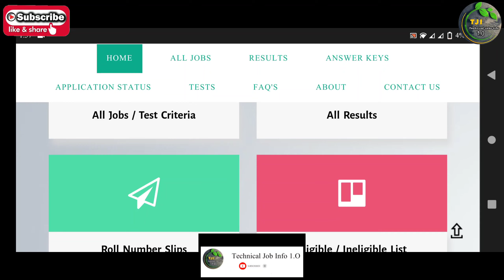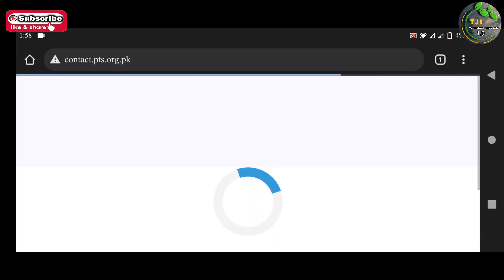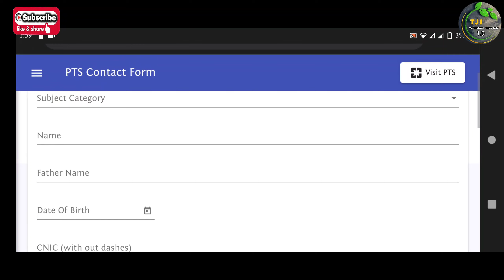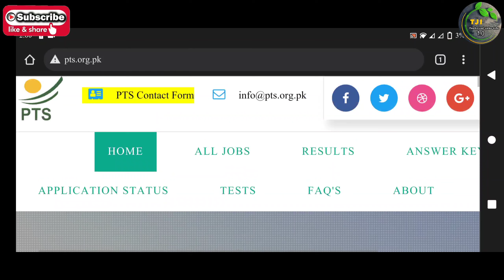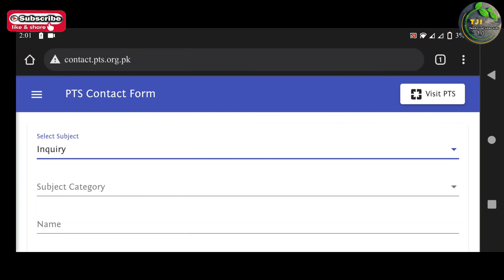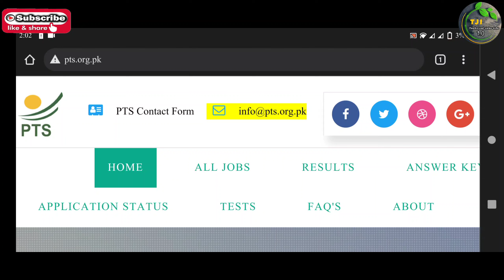How To Fill Pts Contact Form Ineligibe Candidate For The Post Of Police Constable